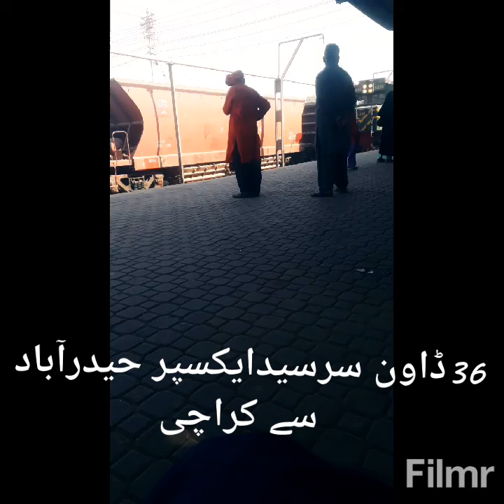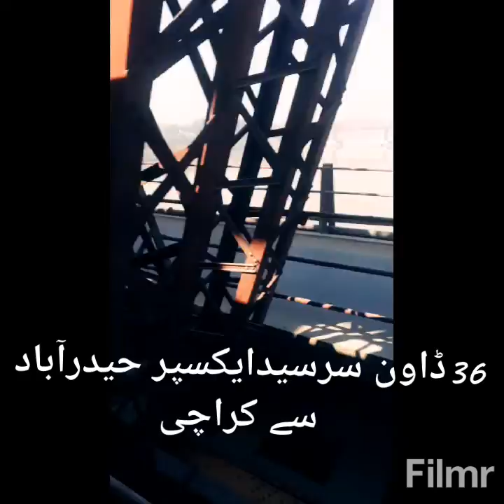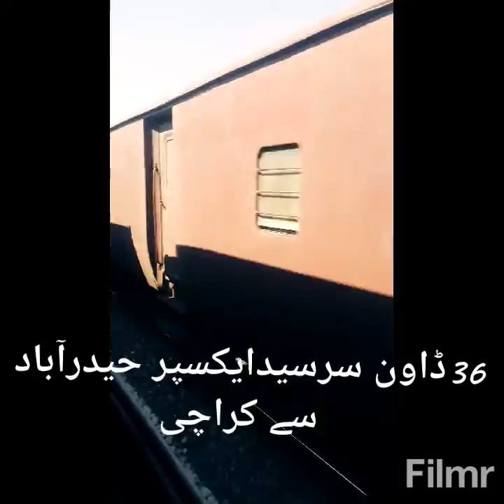36Dn Sir Syed express Hyderabad to Karachi vilog